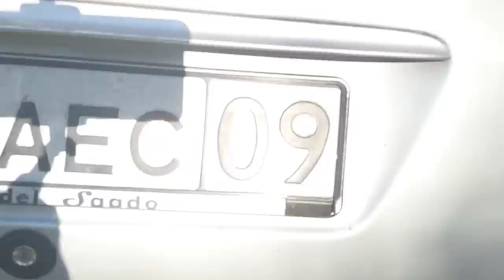спагетти с тушёнкой/купили билеты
всем огромный привет!в этом видео вы увидите как мы,чуть не уехали в другую сторону,хорошо,что билетов небыло🤣🤣🤣🤣